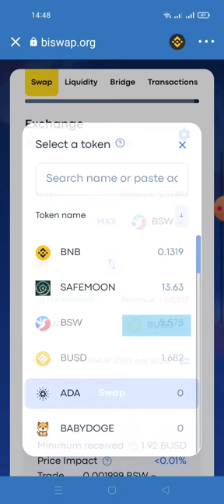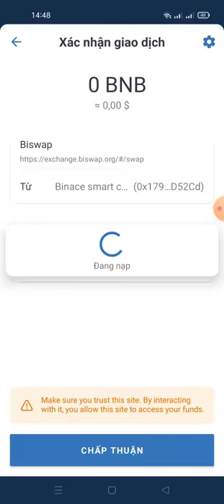update dự BSV giá khá cao chúc mừng tất cả các anh em đã X2 tài sản rồi nhé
Link sàn bitswap